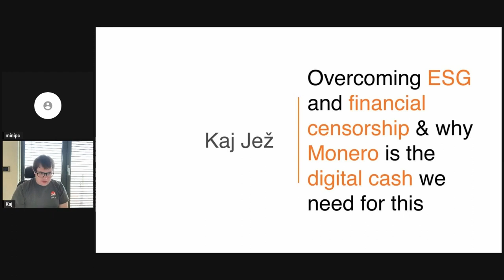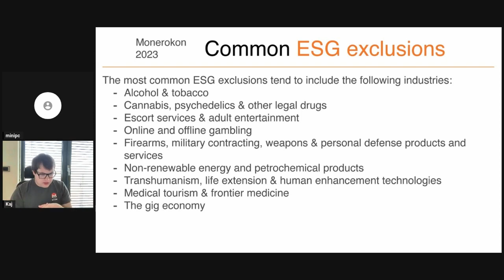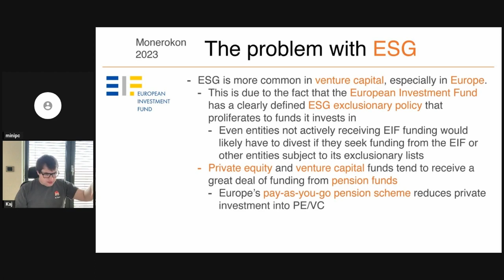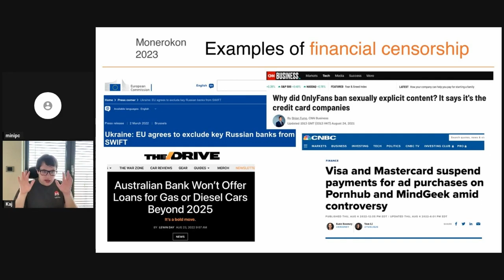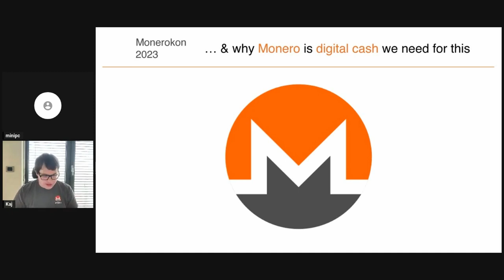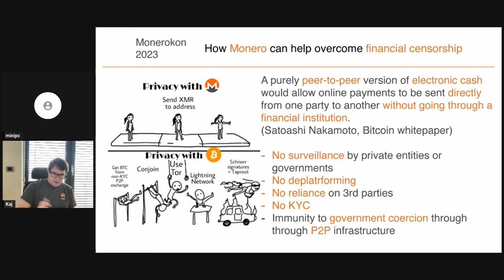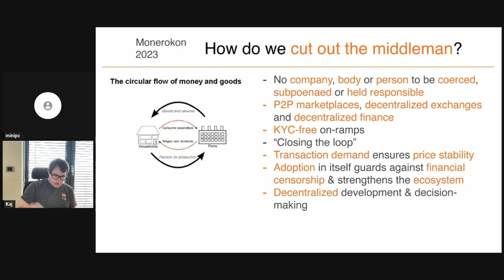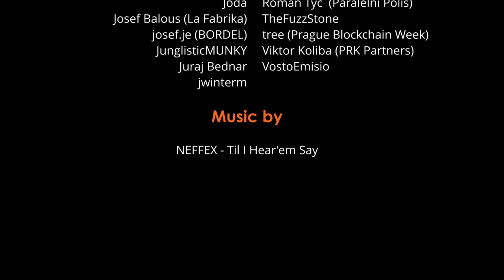Kaj Jež - Overcoming ESG & Financial Censorship & Why Monero is the Digital Cash we Need (Remote)